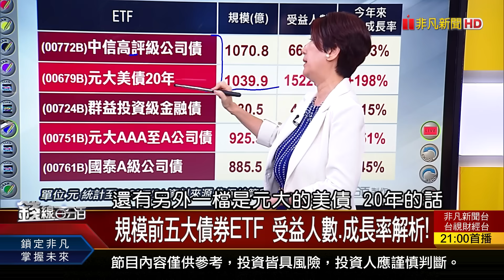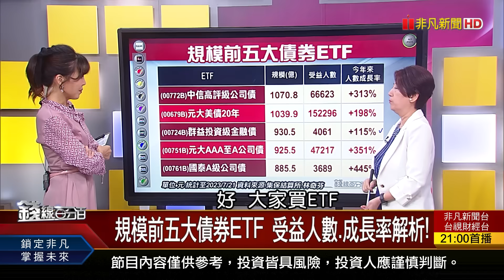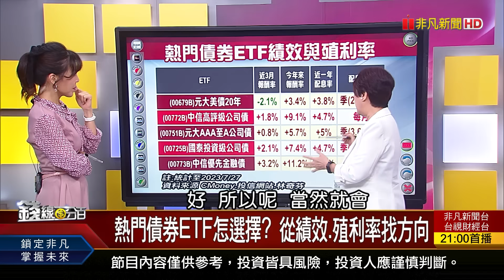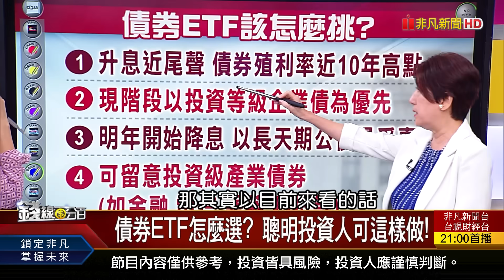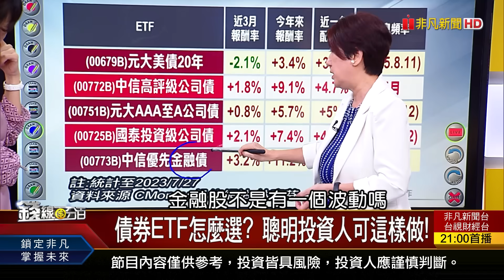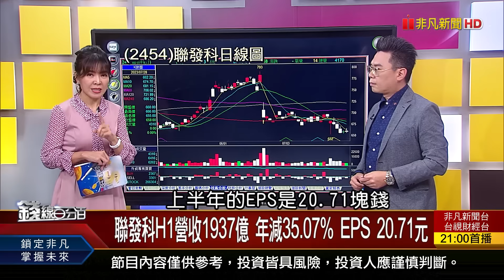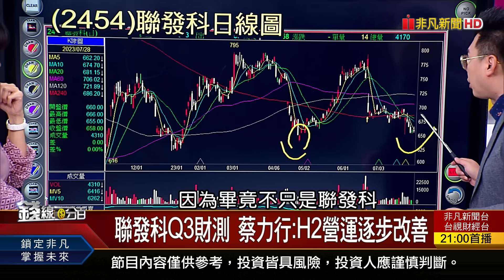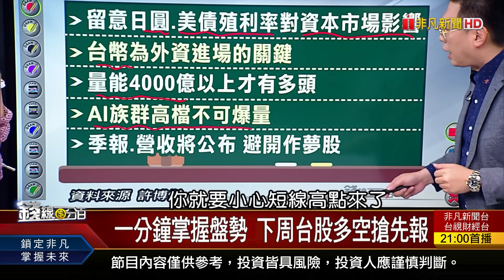《債券ETF夯!高股息PK債券型 一舉兩得怎挑?》【錢線百分百】20230728-8│非凡財經新聞│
◎債券ETF夯!高股息PK債券型 一舉兩得怎挑?

●0728完整版(上)《本周最夯熱門股 題材?操作?全都說! AI曲終人不散!? 伺服器後 換誰來?》
●0728完整版(中)《避開主力假動作?人氣股隔日沖必殺技! 台灣躍AI軍火供應商?真正大行情在2024?》
●0728完整版(下)《不是不爆時候未到?低位階火種股卡安全! 短線交易必修班! "趨強避弱"攻守策略?》